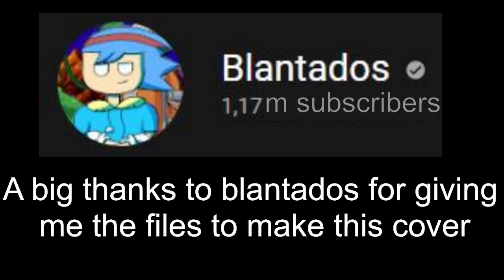Crunched, Roasted Remix But FNCrunchin' Characters Sing It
Friday Night Funkin Roasted BlantadosRemix Cover, Crunched

Roasted BlantadosRemix But Crunchin Characters Sing It

In this Friday Night Funkin video you will see Roasted BlantadosRemix But Crunchin Characters Sing Roasted BlantadosRemix from Roastin Mod, remix By @Blantados21

Yeah I'm adding more stuff to my description to trick youtube's algorithm because it sucks.

Credits:
@Blantados21 for making the remix and giving me the files to make this cover